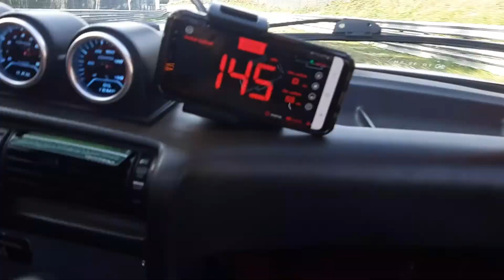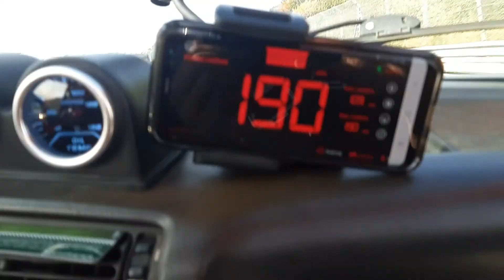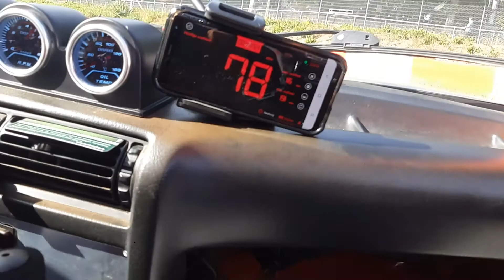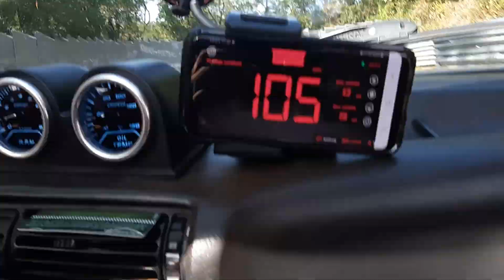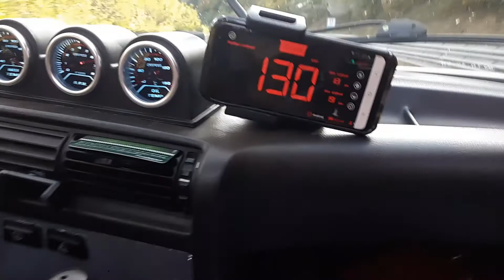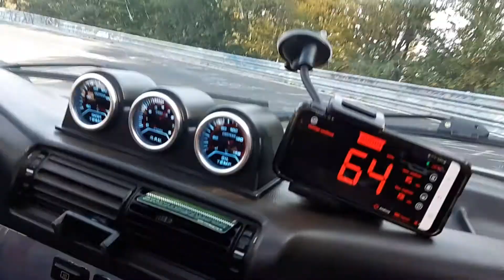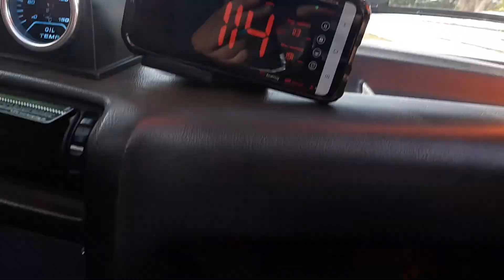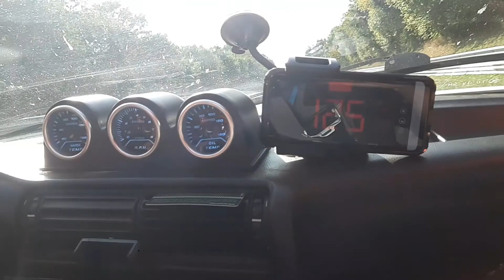Nurburgring, Bridge to Gantry, Jägermeister BMW E30 M50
alweer een fraaie lap op het mooiste circuit ter wereld